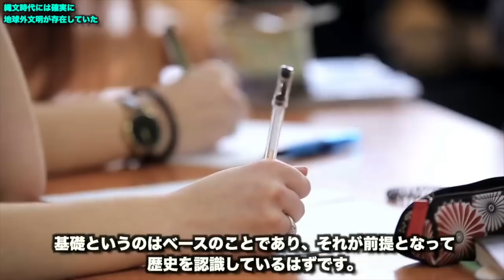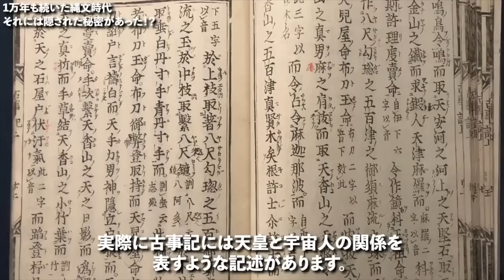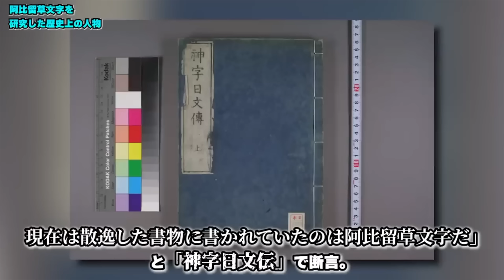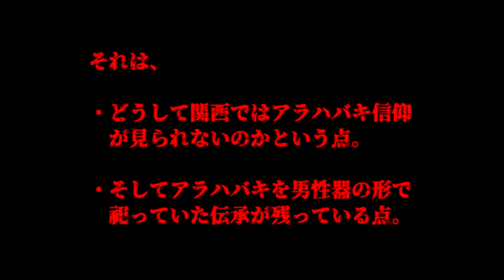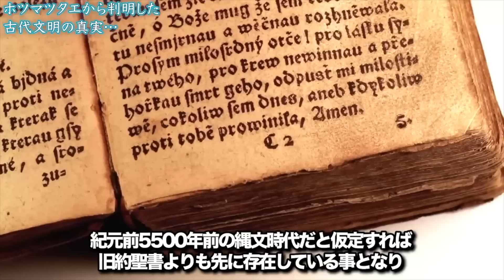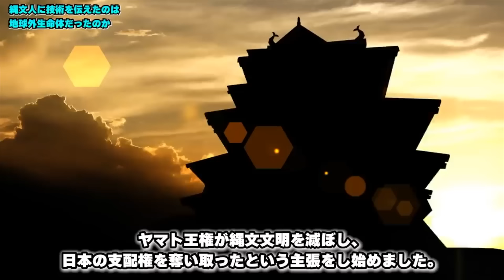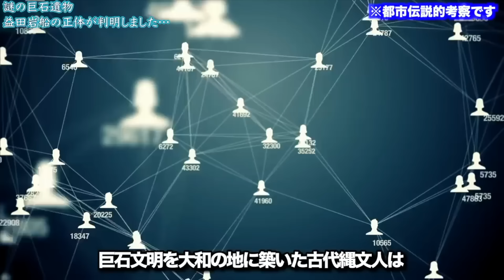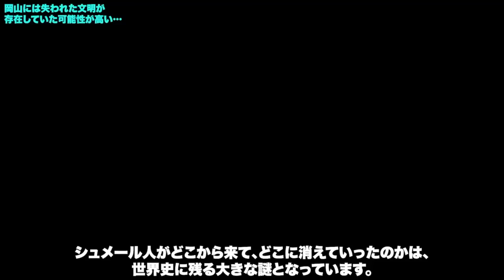【総集編】縄文時代の日本に起きていた真実…2024年全世界が驚く衝撃的な日本人の正体と世界の学者が警告する神話予言的中の証拠や不穏な動きを見せる天皇の正体、驚愕の共通点など【都市伝説】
宇宙人やUFOが関与しているのではないかと一部の学者、教授が警告している古代日本の真実。そこにには歴史を覆すような明らかにおかしい、恐ろしい極秘情報が隠蔽されているのだと言います。果たして、確実に近づく古代日本の歴史を覆す恐ろしい変化とは何か?
今回はそんな日本についてのシンジラレナイハナシに迫ります。

【目次】
00:40 縄文時代の真実
04:23 カタカムナ文献と高度文明存在の可能性
08:06 古代宇宙飛行士説と縄文時代
11:34 縄文人は宇宙人をみたか
14:12 2本目 縄文時代が1万年続いた理由とは?
14:55 縄文時代が続いた理由
19:06 世界最先端だった縄文時代
23:55 縄文人と文字
29:02 3本目 謎の神代文字 阿比留草文字から判明した日本の真実とは
29:31 謎の神代文字 阿比留草文字とは
35:19 阿比留草文字は日本固有の文字だと断言した平田篤胤
38:22 阿比留草文字は日高見国で用いられた文字だった
42:22 阿比留草文字は世界に散らばる全ての文字の祖だった
44:19 4本目 記紀に存在しない謎の神アラハバキの正体
44:36 記紀に存在しない謎の神「アラハバキ」
48:36 アラハバキはシュメールから来た鉄を作る蛇の民だった
52:03 国際色豊かな神戸で祀られる性神アラハバキ
01:00:05 5本目 ホツマツタエから判明した古代文明の真実
01:02:57 神代文字の存在
01:04:26 ホツマツタエの啓示
01:09:48 天地創造の類似
01:11:58 三種の神器の力
01:13:39 言霊と生命の構造
01:17:18 6本目 16000年前に存在した高度文明 縄文文明の真実
01:17:48 世界四大文明に匹敵する「縄文文明」とは
01:24:13 縄文文明が世界のヒスイ文化の発祥地だった?
01:29:10 縄文文明と古代宇宙飛行士説
01:34:47 7本目 謎過ぎる古代遺跡 益田岩船の正体が判明しました
01:35:22 「世界的にも極めて珍しい」UFO研究の権威も驚いた益田岩舟
01:41:15 徳川幕府の影の支配者「柳生一族」と「柳生新陰流」の謎
01:44:07 柳生新陰流のルーツは縄文人の武術だった?
01:47:09 縄文文明の未知のテクノロジーを示す益田岩船
01:51:37 8本目 日本人がほぼ知らない岡山に存在した失われた文明とは
01:52:02 日本最大級の古墳が岡山に存在
01:55:42 山頂にそびえる謎のピラミッド
01:58:49 巨石群と古代人からのメッセージ
02:02:34 退治された鬼の正体とは?
02:05:29 学者も認めた古代文明の痕跡とは?